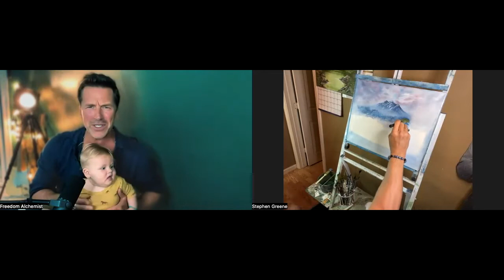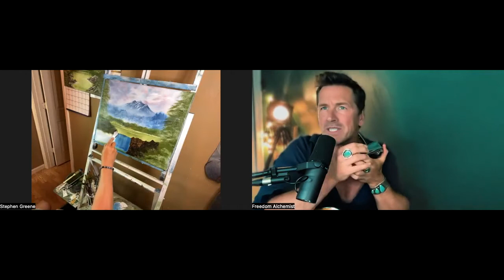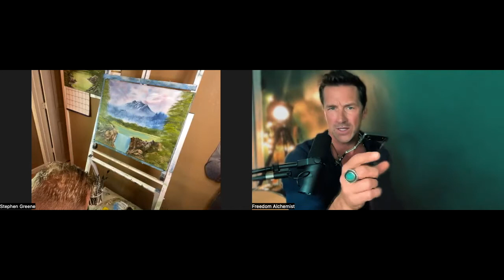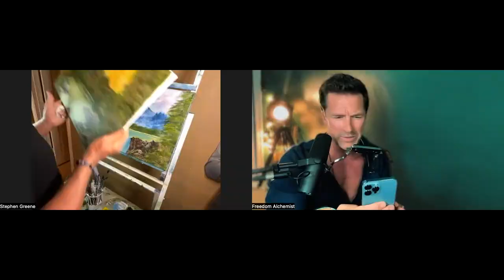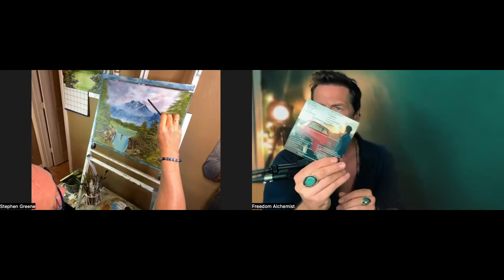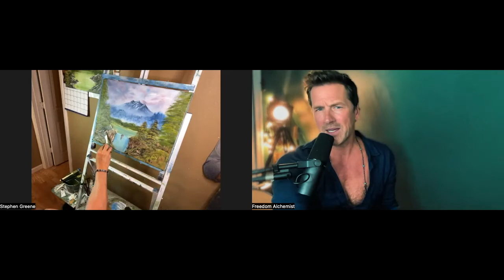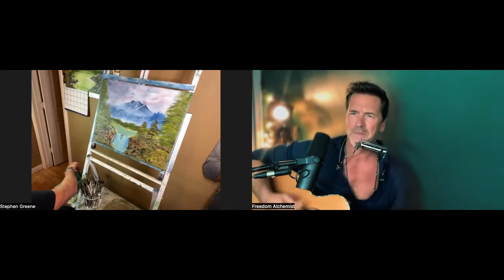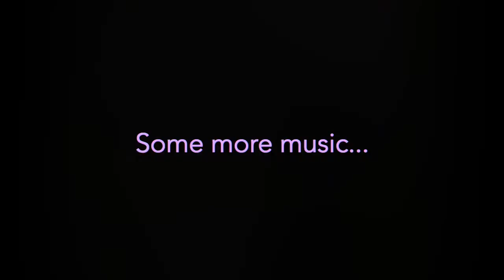Greene Bros Café June 10, 2022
Watch me and my brother Paul Greene at our Greene Bros Café from June 10, 2022
Art, music & fun!

for more